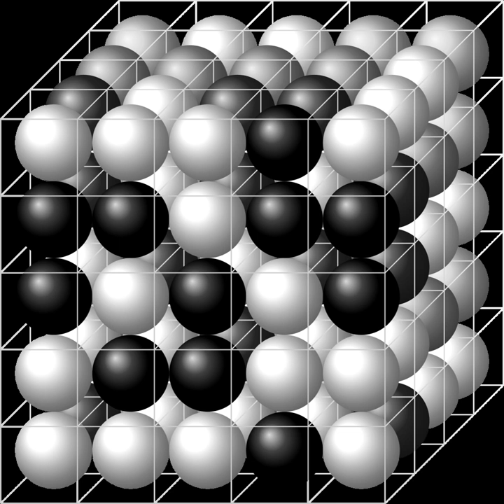Artificial dielectrics | Wikipedia audio article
00:01:47 1 Seminal work
00:02:25 2 Dielectric analog
00:04:39 3 Rodded medium
00:05:08 4 Metamaterials
00:05:24 5 Further reading

- Socrates

SUMMARY
Artificial dielectrics are fabricated electromagnetic materials consisting of synthetic substances, usually constructed in an orderly arrangement, such as arrays. The arranged materials, and the distances between them are usually evenly spaced on, or within, a substrate. Hence, the arrays of inclusions are in a periodic or lattice structure. Also, the lattice spacing is smaller than the impinging electromagnetic wavelength. These were first conceptualized, constructed and deployed for interaction in the microwave frequency range in the 1940s and 1950s. The constructed medium, the artificial dielectric, has an effective permittivity and effective permeability, as intended.In addition, some artificial dielectrics may consist of irregular lattices, random mixtures, or a non-uniform concentration of particles.
Artificial dielectrics came into use with the radar microwave technologies developed between the 1940s and 1970s. The term "artificial dielectrics" came into use because these are macroscopic analogues of naturally occurring dielectrics. The difference between the natural and artificial substance is that the atoms or molecules are artificially (human) constructed materials. Artificial dielectrics were proposed because of the need for lightweight structures and components for various microwave delivery devices.Artificial dielectrics are a direct historical link to metamaterials.